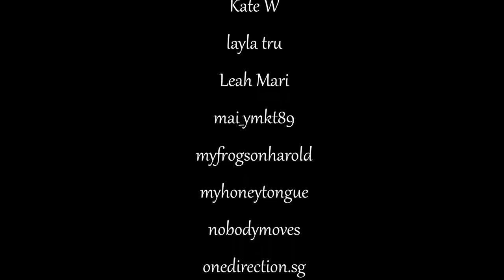One Direction - OTRA tour moments 39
A year ago today the OTRA tour started!! Some OTRA memories...

Thanks / credits to the following youtube/vine/instagram/tumblr users:

1Dxclusive Clips
Alien Aquarian
Alison Barnsley
aussiefaraday
bystreetlight
eschdi
Flyonthewall
frankieluvr123
HarryandLouis
hazandlousohappily
hotfm976
inkedharry
Kait Cloonan
Kate W
layla tru
Leah Mari
mai_ymkt89
myfrogsonharold
myhoneytongue
nobodymoves
onedirection.sg
OTRA TOUR
Rach Larson
Sandrinna
Shane Nicole
TheKA4